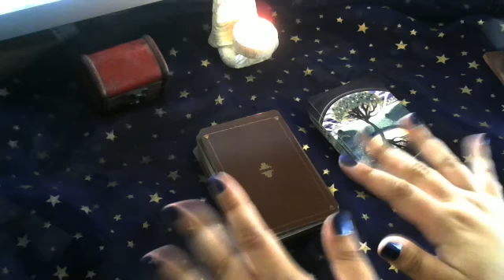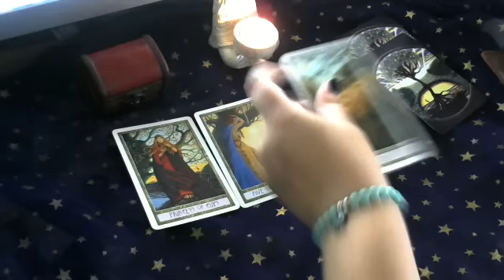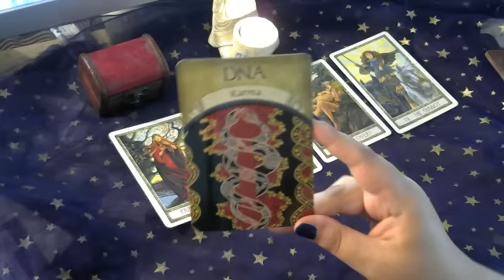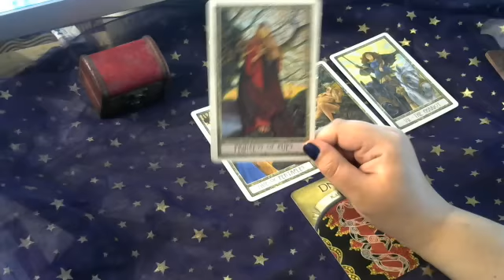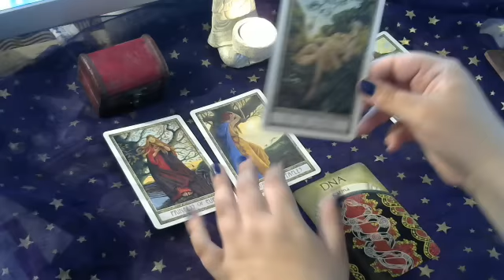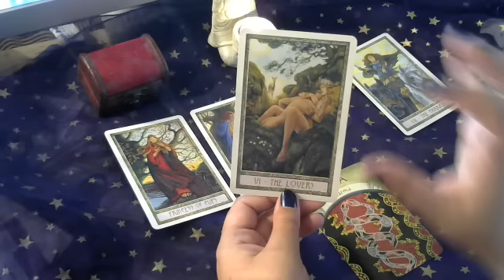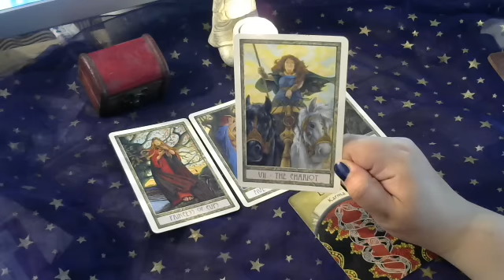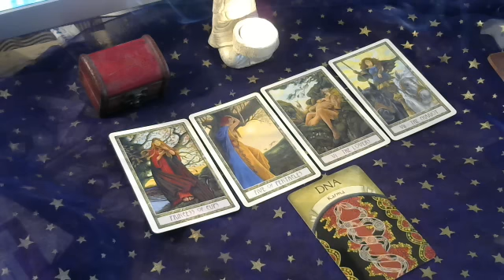Aquarius July Tarot and Psychic Guidance Reading 2016